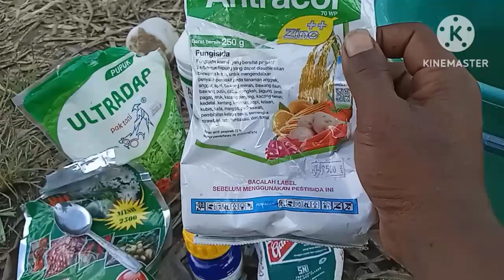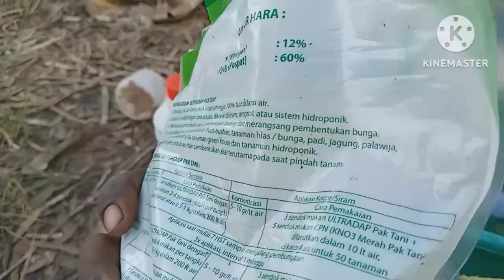penyemprotan pertama tanaman pare lifa f1dengan umur tanaman 7 hari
halo teman teman sahabat petani Baron pahit cennel kali ini aku mau melakukan penyemprotan pertama untuk tanaman pare lifa  f1 dengan umur tanaman 7 hst simak sampai habis ya obat obatan apa yg aku pakai dalam penyemprotan pertama tanaman pare...

aplikasi yg saya pakai untuk mengedit viidio adalah: kinimaster dan capcut